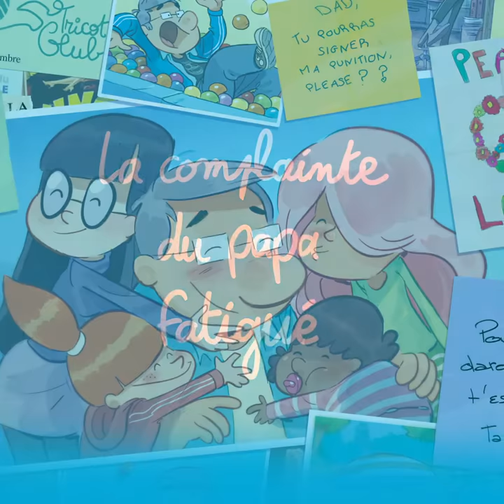La chanson parfaite pour les papa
Nob, auteur de la série Dad, et le compositeur Michaël Gemkow, ont pensé à tous les papas à l'approche de la fête des pères. Ils ont composé ensemble cette berceuse qui aidera sans nul doute les enfants les plus récalcitrants à trouver le sommeil. À moins que ce ne soit les papas qui s'endorment avant...